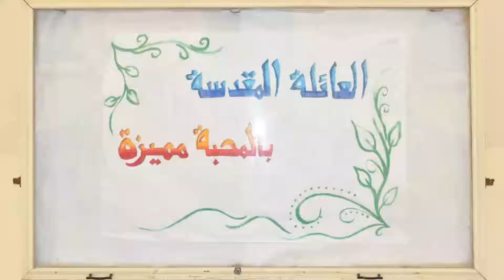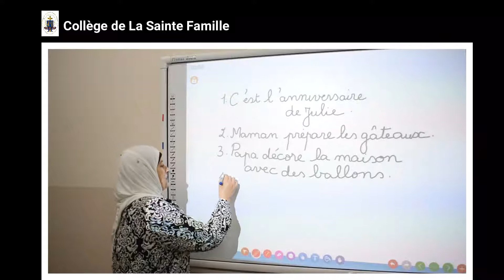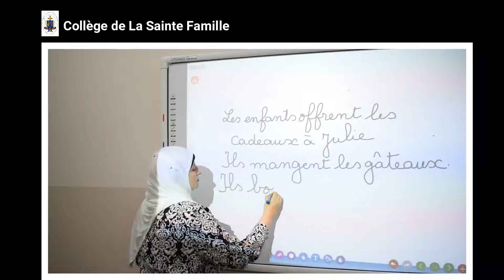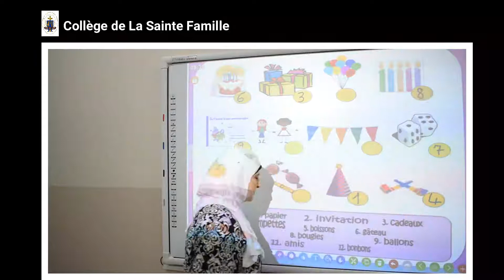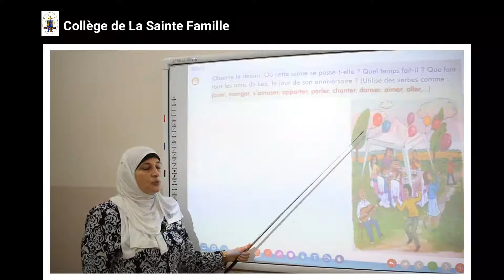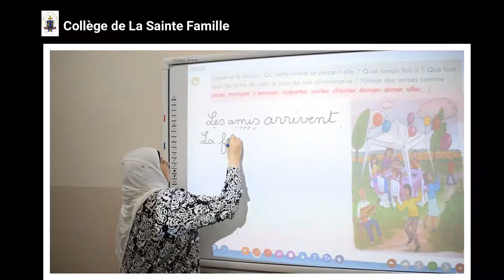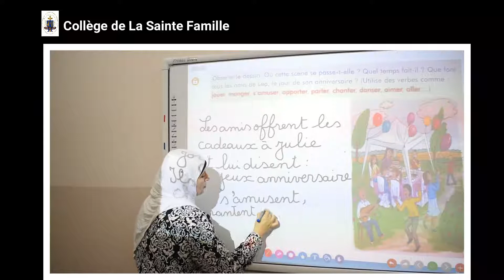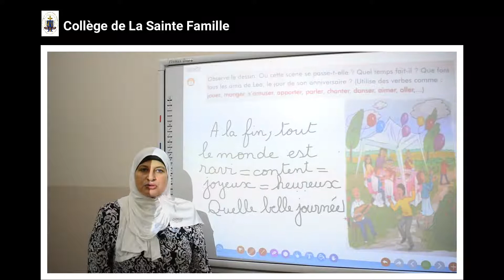Sainte Famille Mansoura 2020-2021 - Leçon 4 -5ème primaire